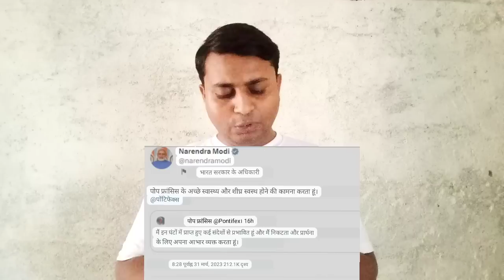पोप फ्रांसिस की हालत खराब अस्पताल में भर्ती।पीएम मोदी ने की प्रार्थना।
welcome To The Jesus voice YouTube channel

pope Francis hospitalisation

pope Francis breaking news

PO Francis aspataal mein Bharti
pope Francis hospital mein Bharti

pope Francis prayer

Church News

Christian News

Mashi news

Christian News

Jesus second time

Jesus voice

Jesus News

Christian News

Prophet Bajendra Singh News

prophet Bajendra Singh Church

prophet Bajendra Singh prayer

prophet Bajendra Singh live

Prophet Bajindra sing Live

Bible prophecy 2022

Prophet Bajindra sing

prophet Bajindra sing Live Today

prophet Bajindra sing prophecy

pastor Bajindra sing

Jesus voice News
Jesus news

Christian News

Thank